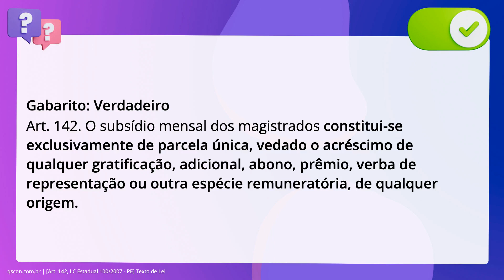QScon Direito: [Art. 142, LC Estadual 100/2007 - PE] Texto de Lei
Art. 142, LC Estadual 100/2007 | PE | Texto de Lei

De acordo com o Código de Organização Judiciária de Pernambuco, é correto. afirmar que o subsídio mensal dos magistrados constitui-se exclusivamente de. parcela única, vedado o acréscimo de qualquer gratificação, adicional, abono,. prêmio, verba de representação ou outra espécie remuneratória, de qualquer. origem.

Gabarito: Verdadeiro